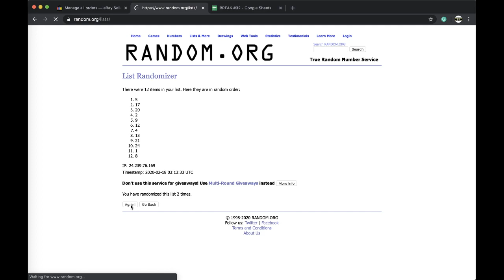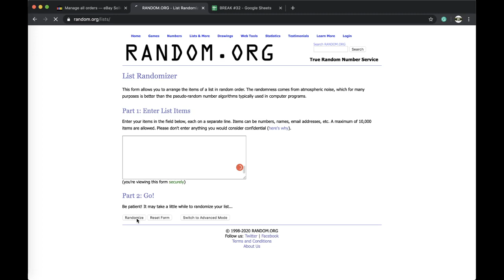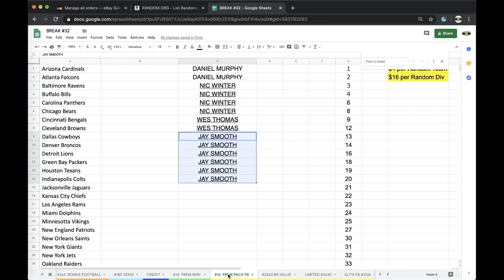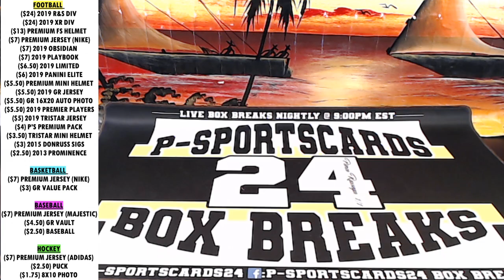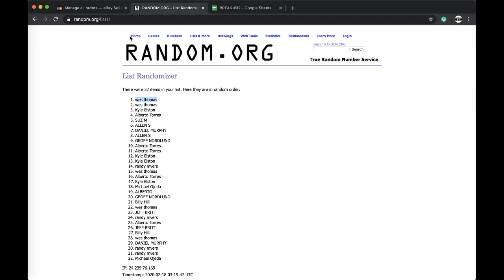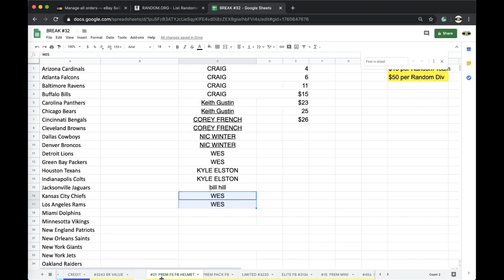BREAK #14 | 2020 P-SPORTSCARDS24'S PREMIUM FOOTBALL AUTOGRAPHED MINI HELMET LIVE BOX BREAK